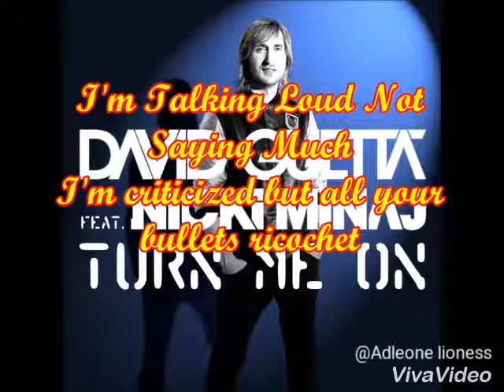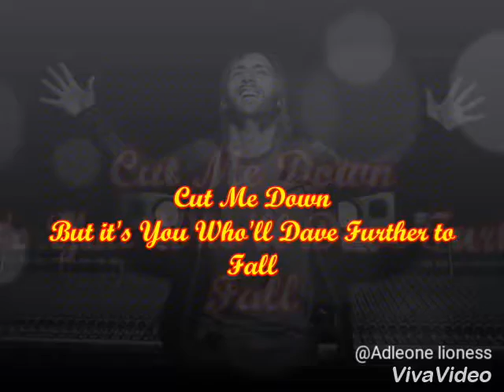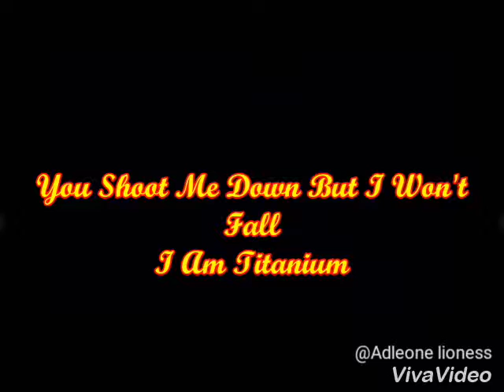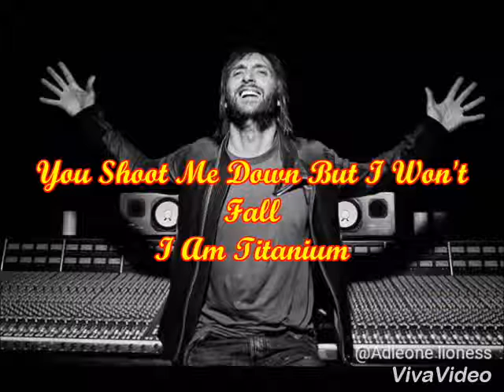Sing Titanium with David guetta ft sia lyrics